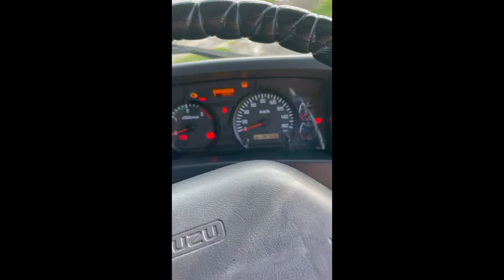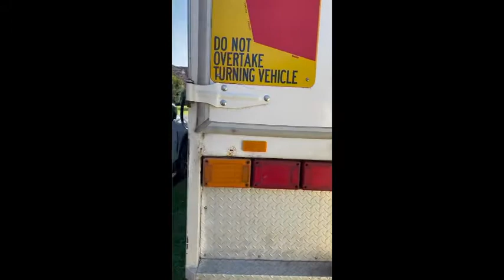2010 ISUZU FVM1400 For Sale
2010 Isuzu FVM1400:
(Price includes GST)

*EXCELLENT CONDITION*

*NEW TYRES*

- Low mileage at only 367,000km
- Treated super well

*Price is negotiable, open to reasonable offers*